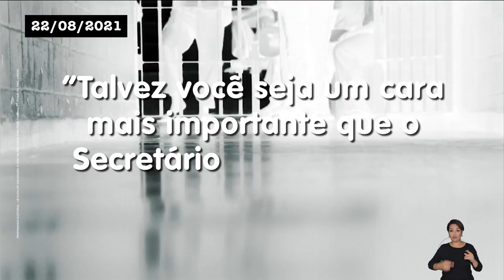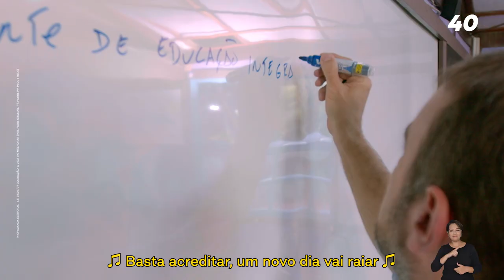Você lembra disso?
Você se lembra disso? O Rio de Janeiro não aguenta mais essa máfia de 5 governadores e 5 secretários de Witzel-Castro presos. Por isso te peço pra votar com coragem no 40. Vamos vencer a eleição e colocar nosso estado de pé.

Programa eleitoral do Freixo40 exibido no dia 21 de setembro de 2022.